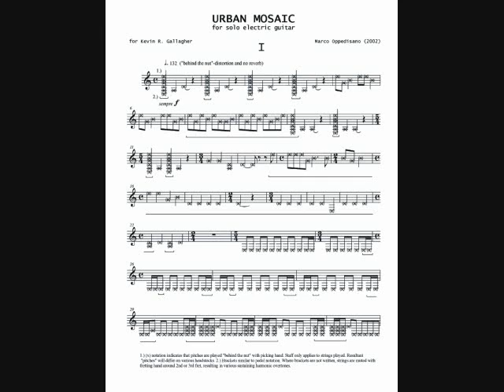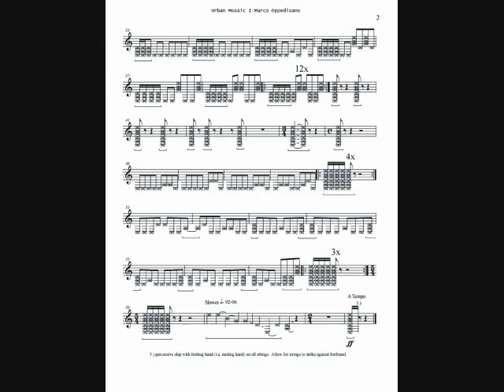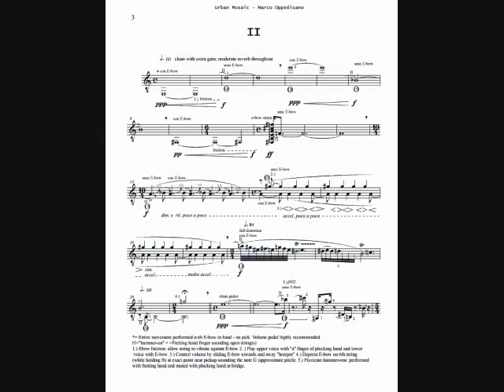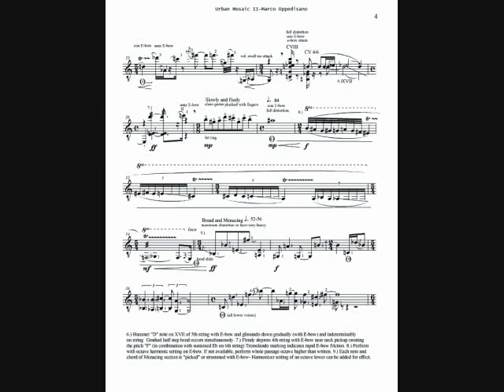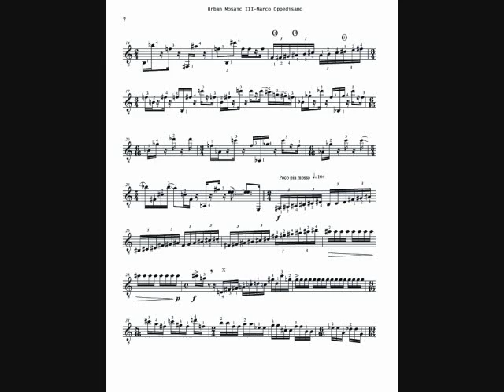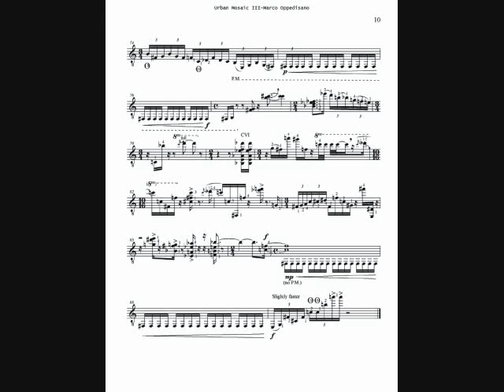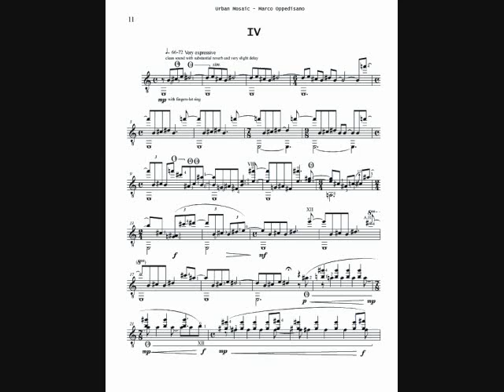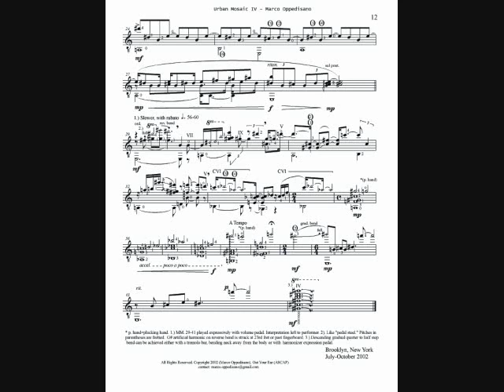Urban Mosaic for solo el. guitar (2002) - Marco Oppedisano (perf. by Kevin R. Gallagher)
4 movement work for solo el. guitar performed by Kevin R. Gallagher - I - all "behind the nut" 0:00 II - all E-bow 2:21 III - rock guitar solo 7:31 IV - fingerstyle ballad 10:19

composed by Marco Oppedisano
Out Your Ear (ASCAP)

this recording is taken from a live performance in Brooklyn New York in May 2003.

Kevin R. Gallagher, solo el. guitar.